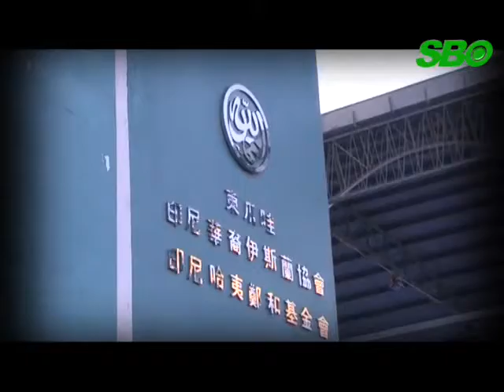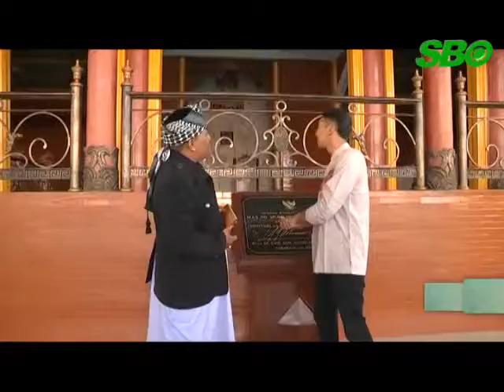HIPNOTAUSIAH : Kemenangan - Hipnotausiyah Part 1